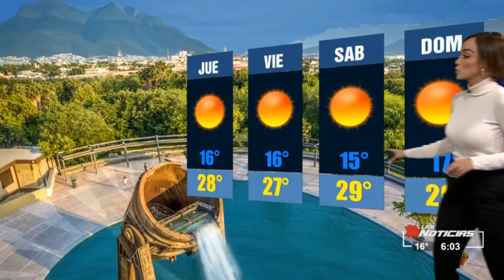Gaby lozoya septiembre 2020(1)